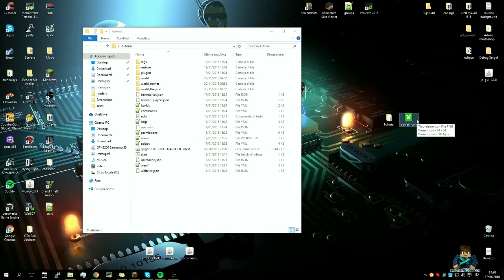Tutorial - Cum Sa Pui Icon La Serverul De Minecraft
Un simplu tutorial despre cum sa pui icon la serverul tau de minecraft.